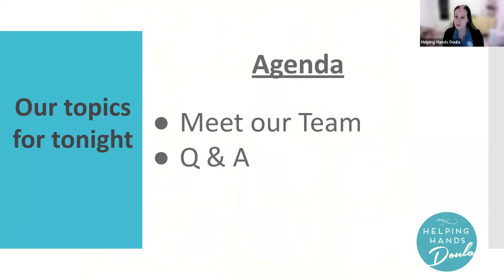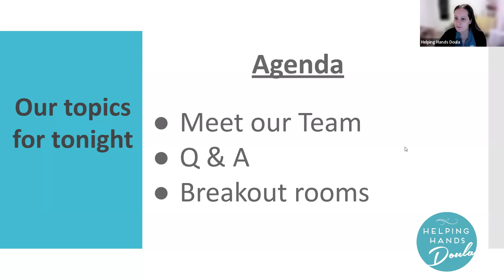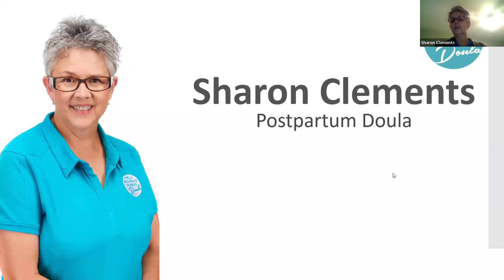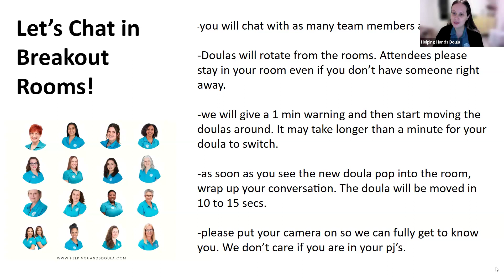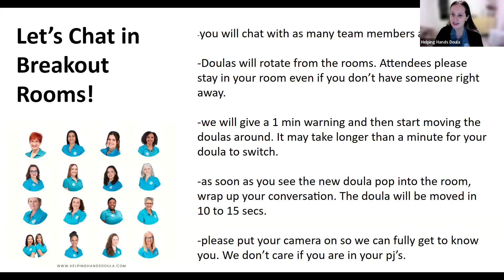Meet the Experts: Benefit of Team Support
Join our Doulas as they explain why we LOVE our team approach to Doula Support.

↠Ask us how you can add DOULAS to your baby registry↞

Helping Hands Doula is a compassionate group of women whom provide professional education and hands on support during pregnancy, childbirth, and new parenting. Virtual support and in-person care in the Greater Toronto Area. Helping families is what we do BEST! Hang around to learn our tips and tricks to make this life transition just a little bit easier. Check out our Q & A videos to learn more about how a doula can increase your prenatal, birth & new parenting experience of meeting your baby for the first time!

Toronto & GTA and ANYWHERE on EARTH